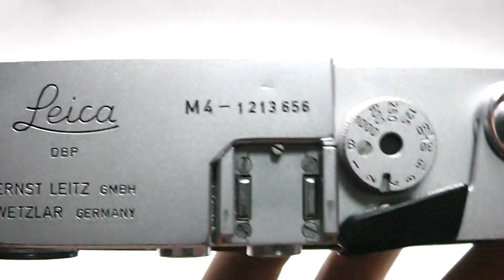LEICA ライカ M4 中期 121万台 1968年 ドイツ製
ステレオカメラです。
M型マニュアルライカの最終型！
外観・機構・光学ともに良品、Bキャップ付属